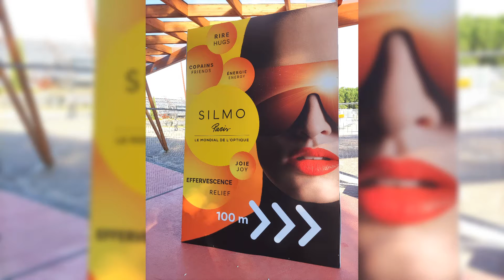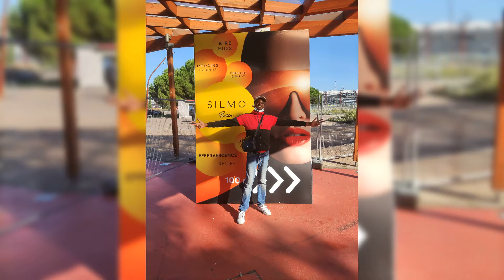bonjour à tous petit vidéo avec des photo avec mon coéquipier de la team Scorpion